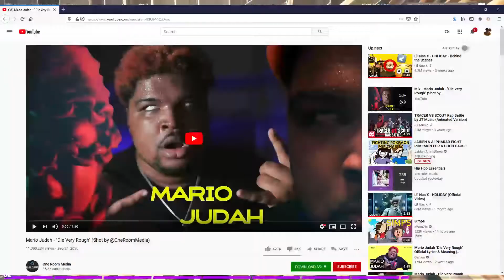Cat & Mouse with my friend PT 1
Today I play cat & mouse with my friend Nate. Credit to Mario Judah for the the song Die Very Rough